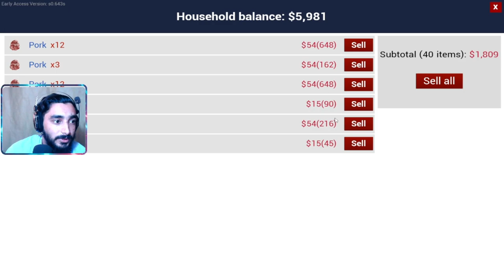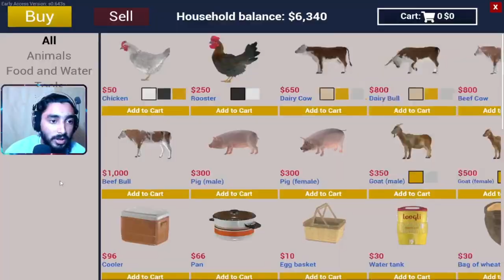I CHANGE MY CHICKEN HOUSE+BUILD A COW HOUSE IN RANCH SIMULATOR GAMEPLAY#6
In todays Ranch Simulator  gameplay video. I CHANGE MY CHICKEN HOUSE+BUILD A COW HOUSE IN RANCH SIMULATOR GAMEPLAY#6 . I really enjoyed playing it.